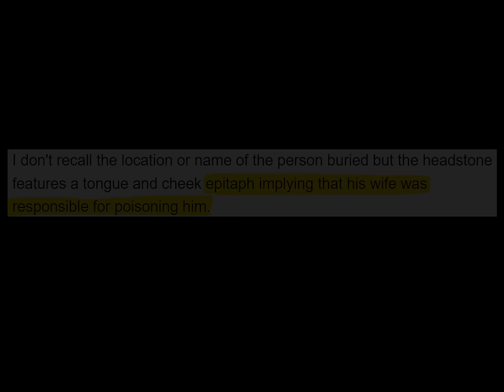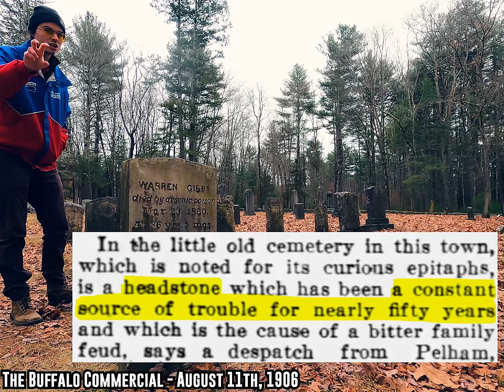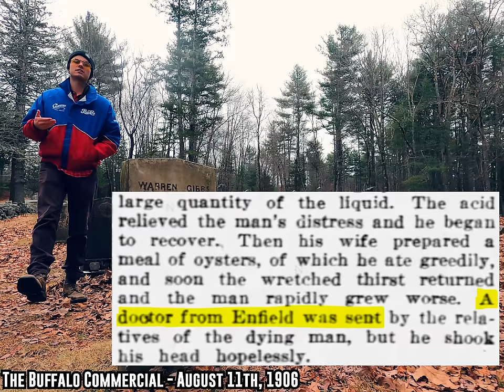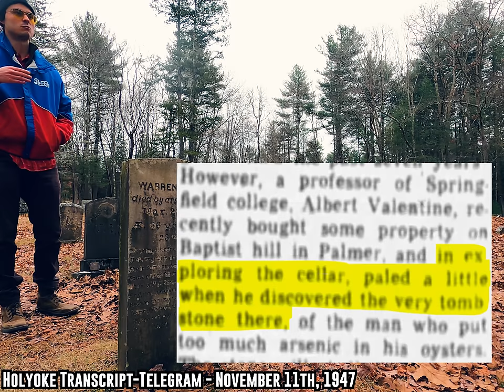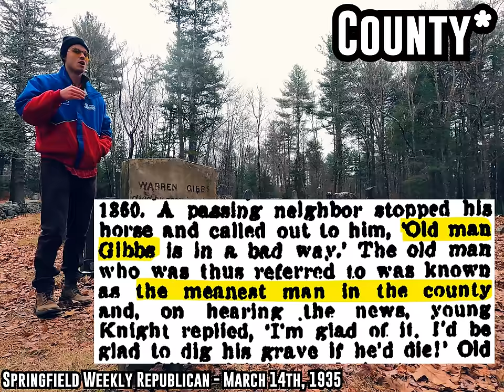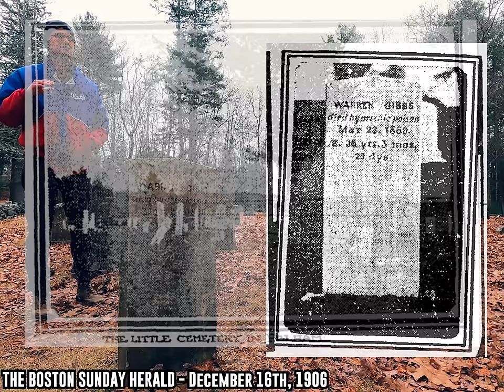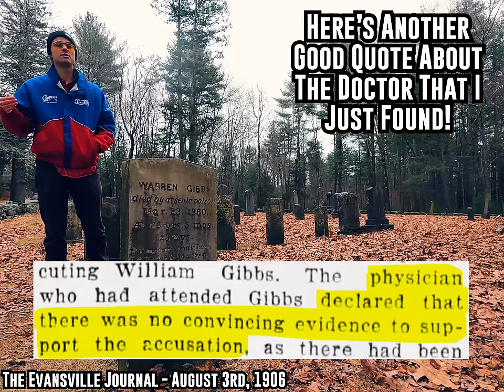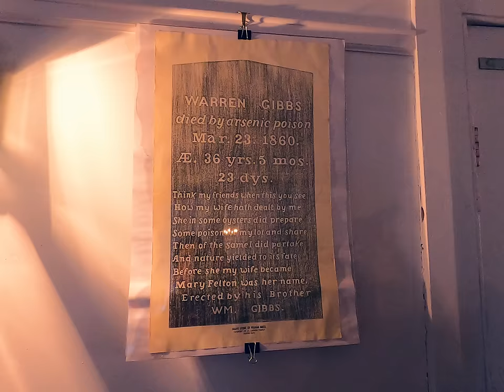Why Do People Keep Destroying This Headstone?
BIG SUM
Carson W
Kevin Beck
Dave Hurley
nova++
Davis Morley
Serisar
â˜ ï¸  Michael Kruzewskiâ˜ ï¸
Hunter Keilman
livie leigh
Steve Jenkins
MiloÅ¡
Imran Sultan
AbominableFoMan
Michael Casolary
Matthew Davis
sivrulz
Kai Fukutaki
David Haber
Ivan Schurawel
Rob Myers
Nekomaencer
Aidan Patko
Archduke
Beatleboy62
B.R. Yeager
Lynsey F McCoskey
Mike Hochanadel
An CoopÃ­n
LegitBinary
Dean Jones
Tyler Holden
Slaton Spangler
Kristina
Emily McKenzie
Pam Goodridge
Preston Hill
Austin Baker
Patrick van Dijk
Conor Johnson
Kyle
Alexander
Morgan Anastasi
Andrew Reda
Jason Farque
Russ Determan
Cody Armacher
Aaron Greig
Drkek
Jason Morrey
Jeffrey Hacker
The Grand Poobah
Lottie
Hew
Will Surrette
LepcisMagna
Sam Markey
Josiah Parker
crocoalala
Joseph Walla
Flamingo

References/Further Reading:
The Buffalo Commercial - August 11th, 1906
The Evansville Journal - August 3rd, 1906
Daily Hampshire Gazette - January 3rd, 1997
The Harrisburg Evening News - August 27th, 1935
Reading Times - September 17th, 1935
The New London Day - August 5th, 1961
Holyoke Transcript-Telegram - November 11th, 1947
The Indiana Patriot - April 19th, 1941
East Liverpool Review - March 16th, 1968
Springfield Weekly Republican - March 14th, 1935
THE Boston SUNDAY HERALD - December 16th, 1906
The Springfield Evening Union - June 26th, 1913
Springfield Republican - February 17th, 1935